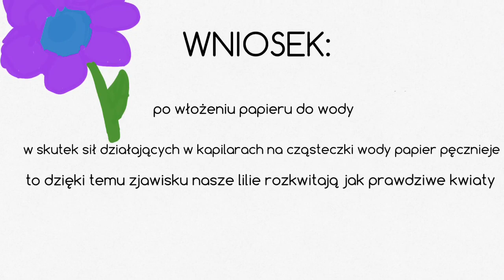Rozkwitająca lilia wodna DIY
Jak rozkwitają kwiaty? Proste doświadczenie i już wiesz! Klockomaniak to lubi! DIY